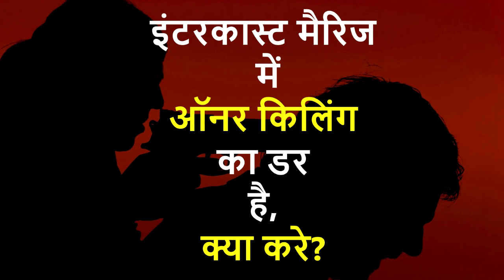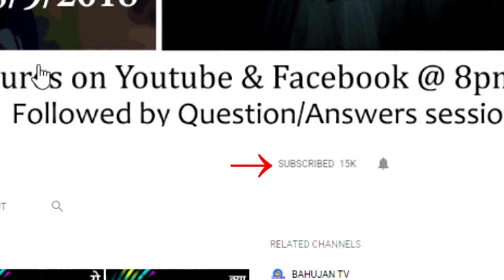इंटरकास्ट मैरिज में ऑनर किलिंग का डर है, क्या करे? - Vivahsanstha Q36